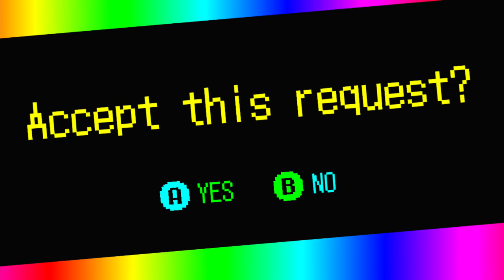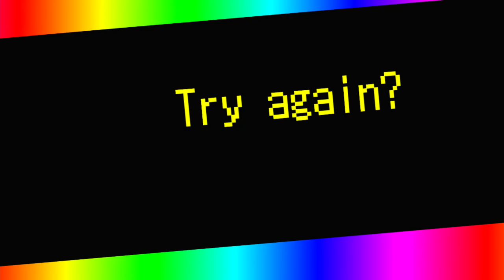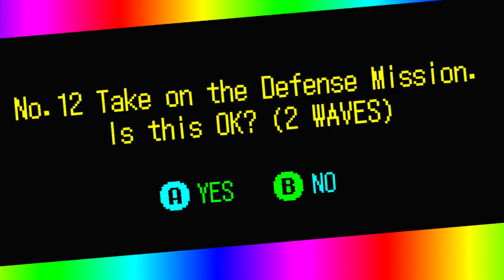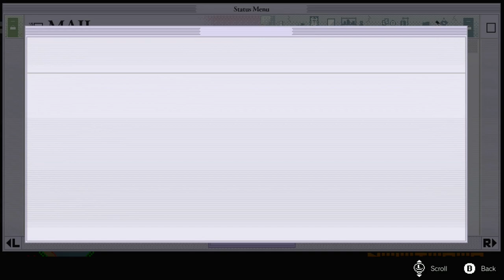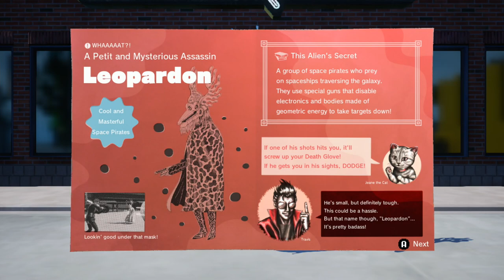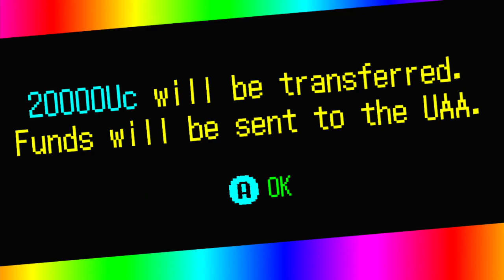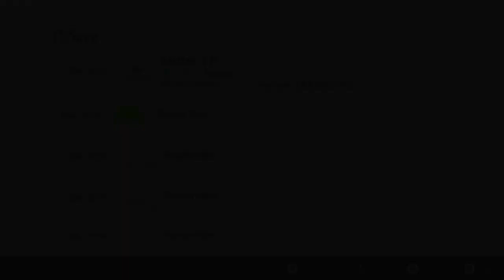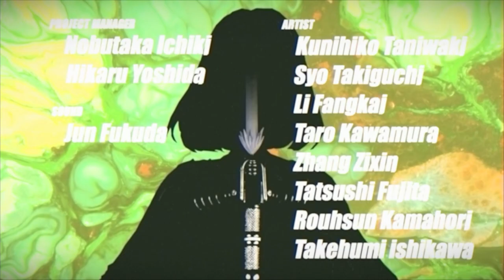NO MORE HEROES 3 - SWITCH Walkthrough - PART 2 - GOLD JOE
NO MORE HEROES 3 Gameplay Walkthrough Part 2 includes the missions and targets...

Designated Matches
Gold Joe - 9th

This no commentary HD walkthrough for NO MORE HEROES 3 available on PC PlayStation 5 Xbox Series X|S will include the Full Game Main Campaign Story Missions Side Missions Collectibles Cutscenes Gameplay and Ending.